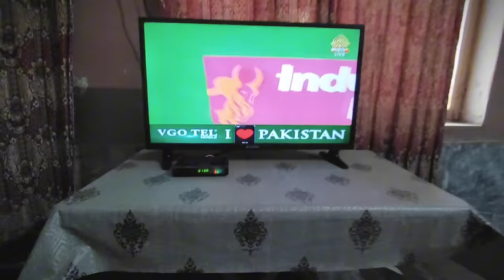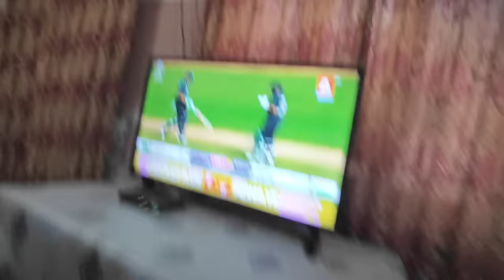Pak vs IND live match reaction |Ind vs pak live match vlog